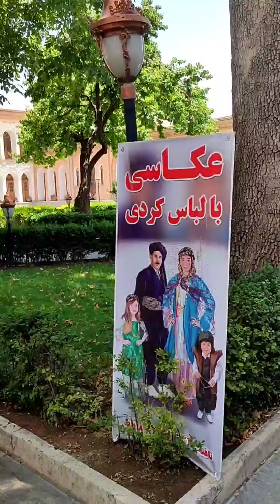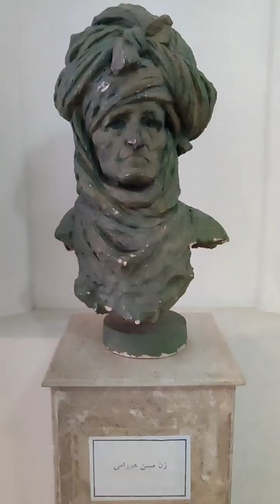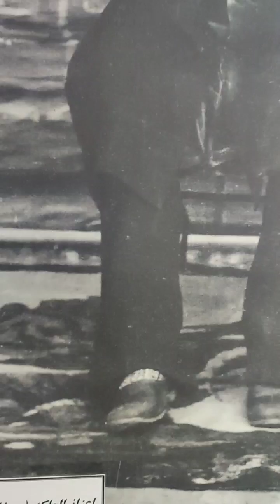_#خانه كورد _#بيت التراث الكوردي _#ايران سنندج _#متحف الحياة الكورديه في إيران سنندج _#البيت الكوردي